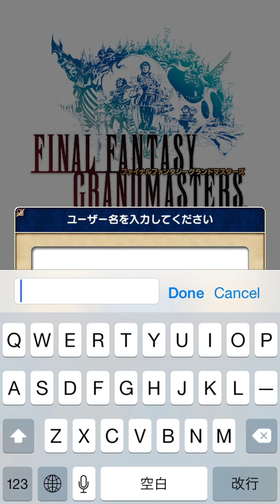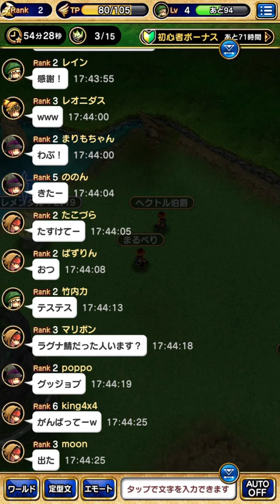【FFグラマス】#1 ファイナルファンタジーグランドマスターズ実況してみた！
■環境：iPhone5s(iOS8.3)